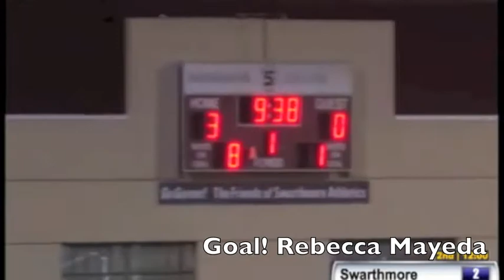Highlights: Women's Soccer vs. Franklin & Marshall (9/20/14)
Senior Emma Sindelar broke two school records and matched a third program standard to lead the Swarthmore College women's soccer team to a 3-0 victory over Franklin & Marshall on Saturday, Sept. 20 at Clothier Field.